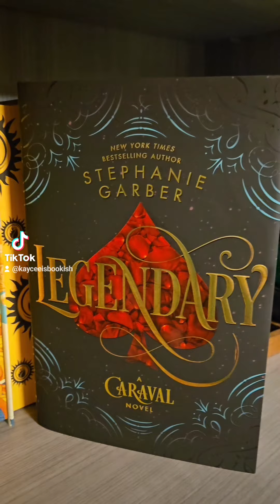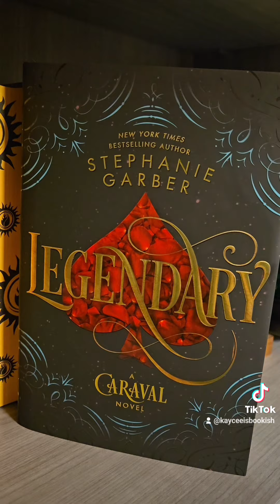Book Review: Legendary by Stephanie Garber